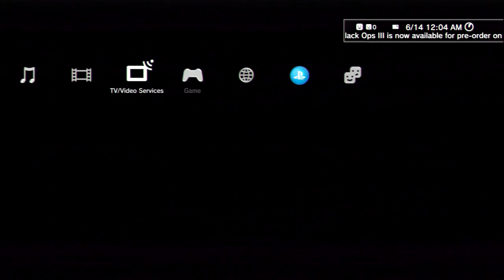2015-06-14T00:03Z - Dust 514